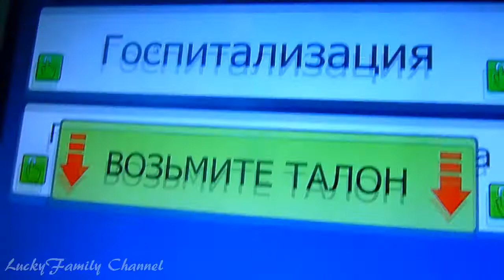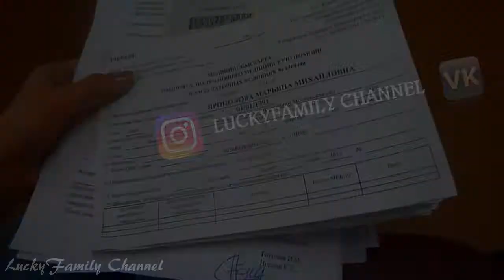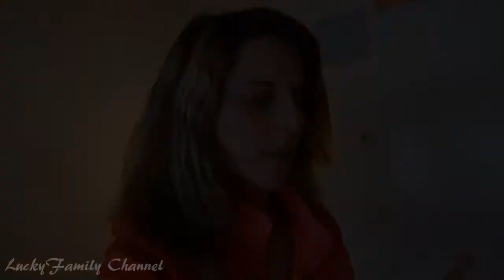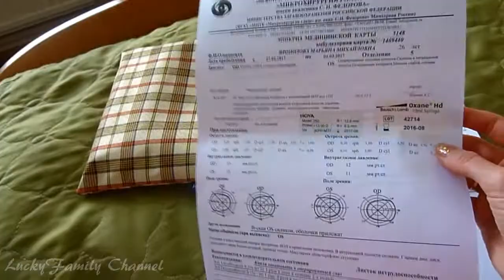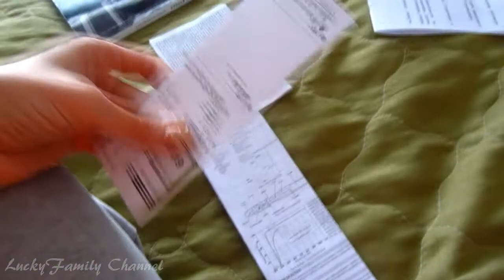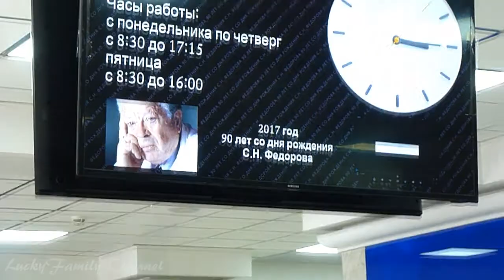КАТАРАКТА в 25 ЛЕТ клиника Федорова МНТК микрохирурнии глаза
Катаракта в 25 лет. Четвертый рецидив отслойки сетчатки. Клиника Федорова МНТК микрохирургии глаза.

наш второй канал:
Всем привет! Вы оказались на нашем семейном канале.
Мы делимся с вами интересными моментами из нашей жизни!
Марьяна,Олег и сынишка Эрик 2 года

ПЛЕЙЛИСТЫ
ЧТО МОЖНО ЕЩЕ ПОСМОТРЕТЬ НА НАШЕМ КАНАЛЕ:

присоединяйтесь к нам:
МОНТАЖ
SONY VEGAS 13.0
КАМЕРА
CANON 1200D
PANASONIC LUMIX DMC TZ-10